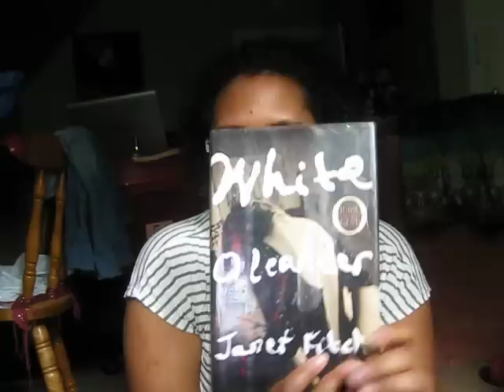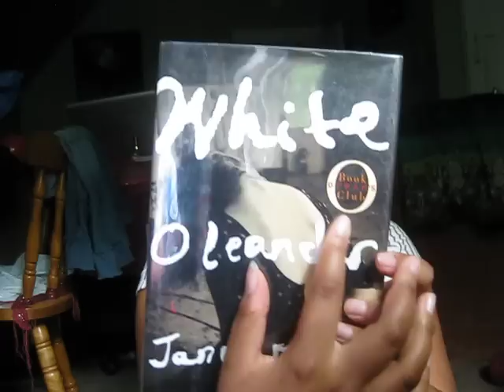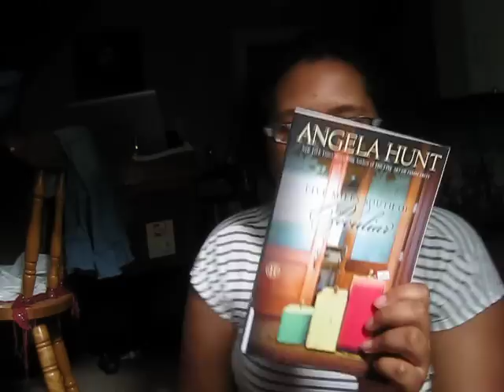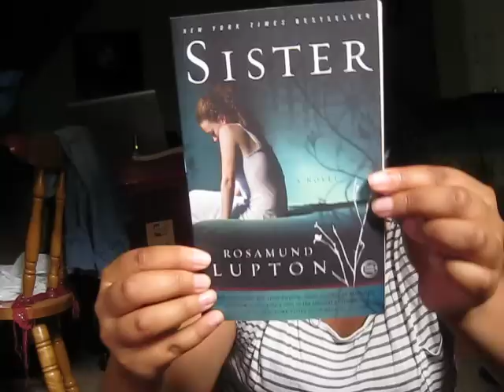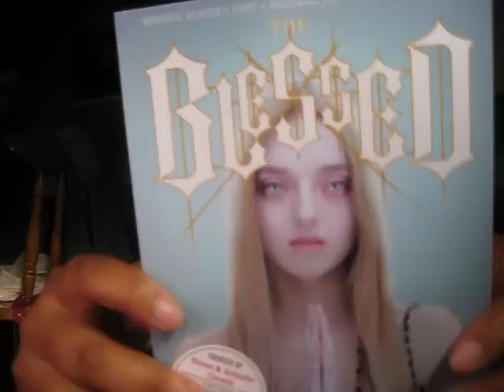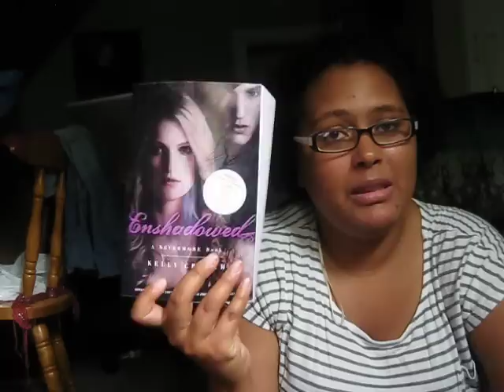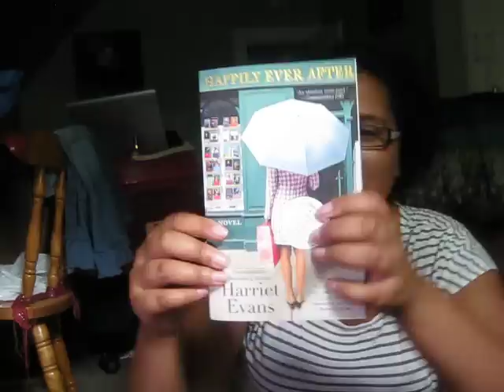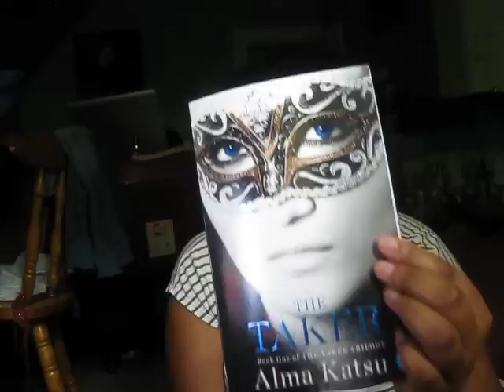Stacking the Shelves (2)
Stacking the Shelves is hosted by Tynga over at Tynga's Reviews.

Find Me